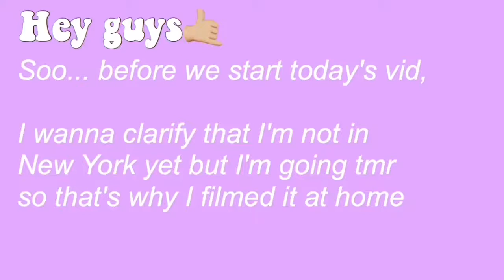NEW YORK CITY LOOKBOOK! (5 different outfit ideas for travel)